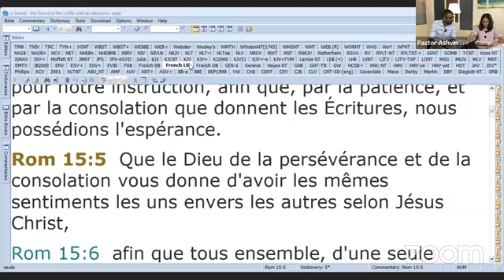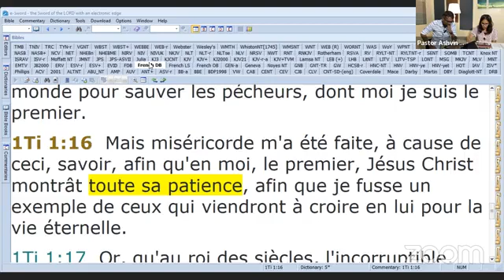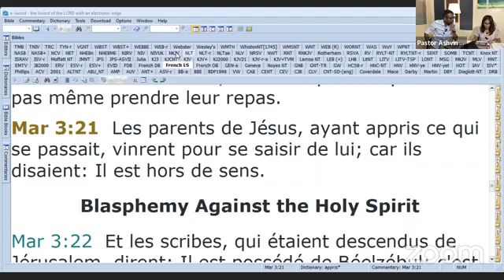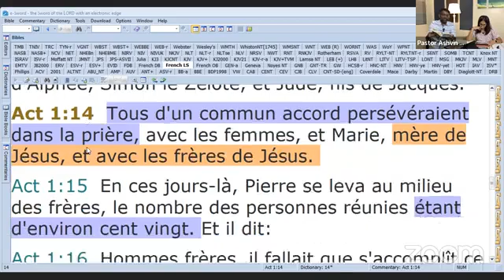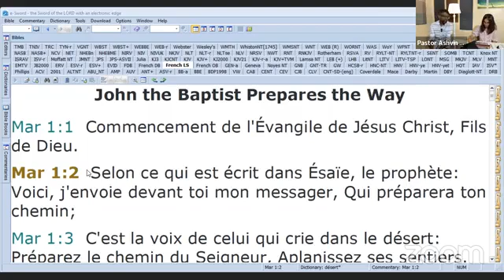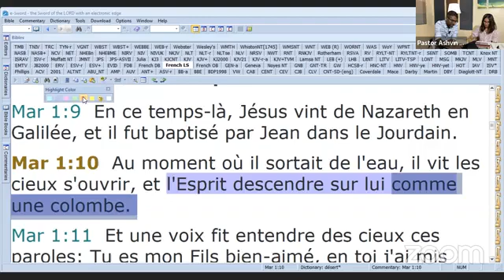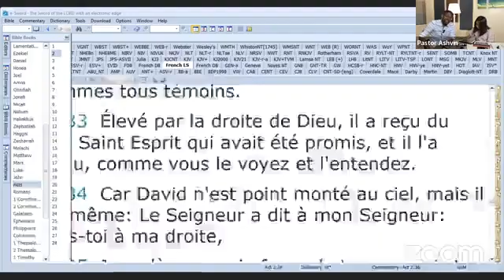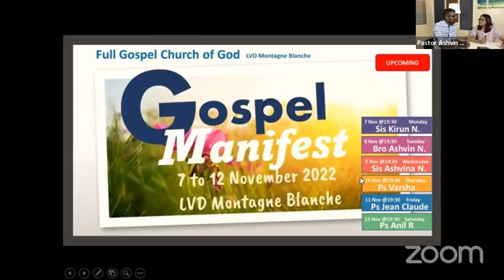Victory Channel - The Patience Series - Part 3 - The Patience of Jesus